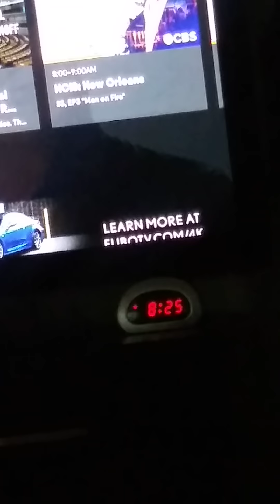2020 Election Prophetic Dream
Healing and Deliverance Service
Hampton Inn Suites
5820 Katy Freeway
June 29, 2019 at 1:00 p.m.